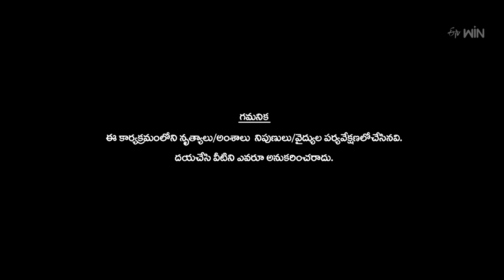Funny Tasks | Dhee 15 | Championship Battle | 19th April 2023 |ETV Telugu